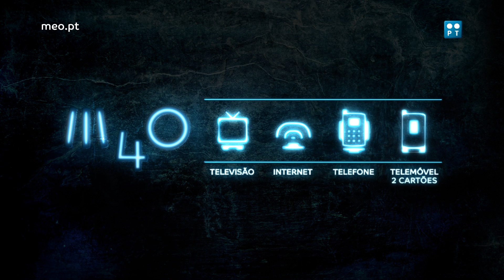MEO - A Escola da Vida: Aula de Bolsologia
Na Escola da Vida os números mostram que quem investe no M4O poupa todos os meses.